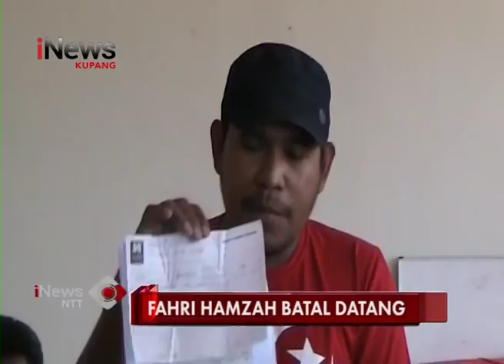iNews NTT - Kehadirannya Ditolak, Fahri Hamzah Batal ke Kupang